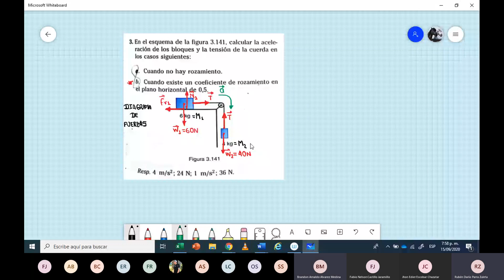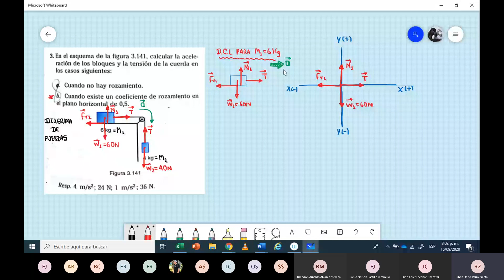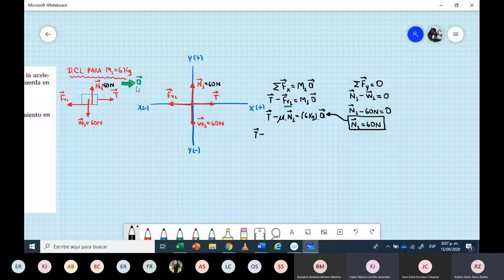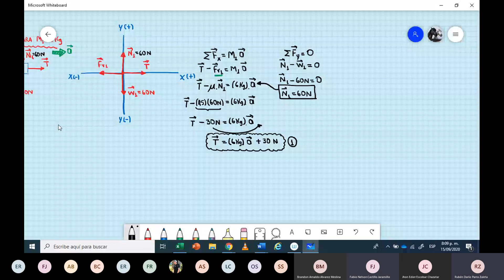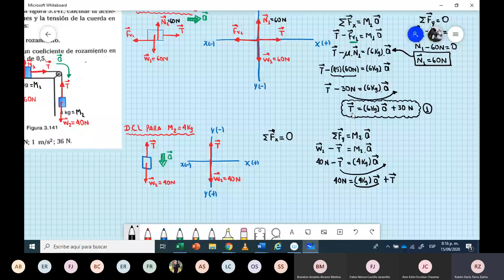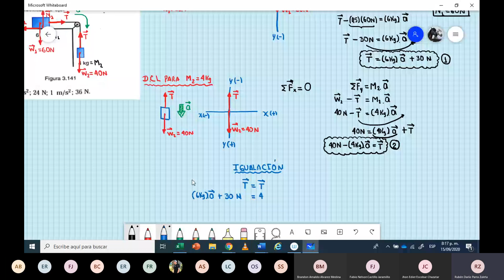PROBLEMA DE DINAMICA